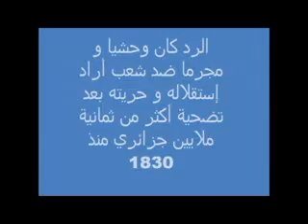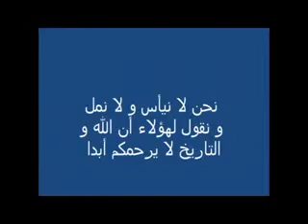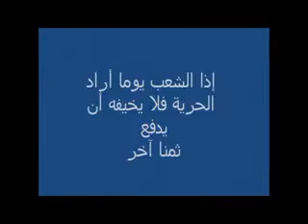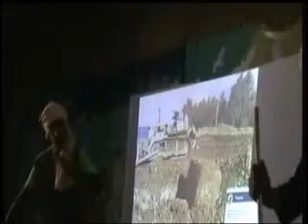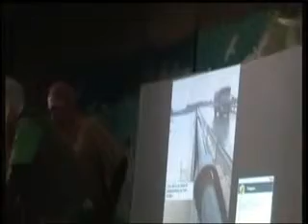Manifestation du 11 12 1960 Skeetch 01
l'Association des Amis de l'Environnement et protection du patrimoine El-Attaf
من الأيام الخالدة في ذاكرة الجزئر وذاكرة الشعب الجزائري، يوم الـ11 من ديسمبر من سنة 1960، وما ميزه من مظاهرات سلمية من الشعب الجزائري والرد الوحشي والهمجي من طرف الإستعمار الفرنسيا التي بقيت بصمة عار لهذا الحكم الجائر  ...
وهذه لمحة تاريخية لما حدث في 11 من ديسمبر 1960، والذي سيبقى خالدا في الذاكرة الجزائرية على غرار أكثر من قرن من الجهاد والنضال من 1830 إلى 1962 ...
خرج الجزائريون في مظاهرة سلمية يوم 11ديسمبر 1960 لتأكيد مبدأ تقرير المصير للشعب  الجزائري ضد سياسة الجنرال ديغول الرامية إلى الإبقاء على الجزائر جزءا من فرنسا في إطار فكرة الجزائر الجزائرية من جهة و ضد موقف المعمرين الفرنسيين الذين مازالوا يحلمون بفكرة الجزائر فرنسية
عملت جبهة التحرير الوطني على التصدي لسياسة ديغول و المعمرين معا حيث ارتكز ديغول على الفرنسيين الجزائريين لمساندة سياسته و الخروج في مظاهرات و استقباله في عين تموشنت يوم 9 ديسمبر 1960 ، وعمل المعمرون على مناهضة ذلك بالخروج في مظاهرات و فرض الأمر على الجزائريين للرد على سياسة ديغول الداعية إلى اعتبار الجزائر للجميع في الإطارالفرنسي ، ولم تكن جبهة التحرير الوطني محايدة بل دخلت في حلبة الصراع بقوة شعبية هائلة رافعة شعار الجزائر مسلمة مستقلة ضد شعار ديغول ( الجزائر جزائرية ) و شعار المعمرين ( الجزائر فرنسية.(
 سير المظاهرات
بعد وقائع المظاهرات المساندة لسياسة ديغول يوم 9 ديسمبر ، و مظاهرات المعمرين يوم 10 منه، جاء زحف المظاهرات الشعبية بقيادة جبهة التحرير الوطني إبتداء من  يوم  09  ديسمبر من عين تموشنت ليعبر عن وحدة الوطن و التفاف الشعب حول الثورة مطالبا بالاستقلال التام . خرجت مختلف الشرائح في تجمعات شعبية في الساحات العامة عبر المدن الجزائرية كلها، ففي الجزائر العاصمة عرفت ساحة الورشات ( أول ماي حاليا ) كثافة شعبية متماسكة مجندة وراء العلم الوطني و شعارات الاستقلال و حياة جبهة التحرير ، و عمت شوارع ميشلي ( ديدوش مراد حاليا ) و تصدت لها القوات الاستعمارية و المعمرون المتظاهرون و توزعت المظاهرات في الأحياء الشعبية في بلكور و سلامبي ( ديار المحصول حاليا) و باب الوادي،و الحراش ، وبئر مراد رايس ، و القبة ، وبئر خادم ،و ديار العادة ، و القصبة ، ومناخ فرنسا (وادي قريش )، كانت الشعارات متحدة كلها حول رفع العلم الوطني و جبهة التحريرالوطني و الحكومة المؤقتة و تحيا الجزائر ، وتوسعت المظاهرات لتشمل العديد من المدن الجزائرية وهران ، الشلف ، البليدة و قسنطينة و عنابة و غيرها حمل فيها الشعب نفس الشعارات و دامت المظاهرات أزيد من أسبوع .
تصدي القوات الاستعمارية للمتظاهرين
و في مدينة وهران و الشلف الواقعة غرب الجزائر خرج غلاة الفرنسيين ينددون بديغول ويتمنون له المشقة مرددين شعار الجزائر فرنسية ، و من جانبهم خرج الجزائريون ينادون باستقلال الجزائر ،و مع تدخل القوات الاستعمارية في عمق الأحياء العربية ، سقطت العديد من الأرواح الجزائرية دون أن تمنع خروج المتظاهرين إلى الشوارع في ليوم الموالي هاتفين بالاستقلال وحياة جبهة التحرير الوطني .